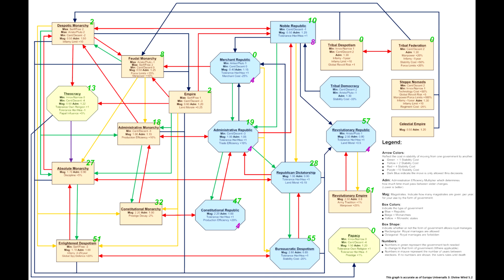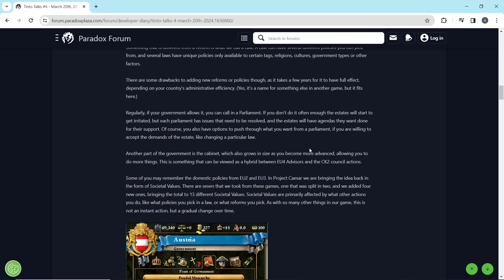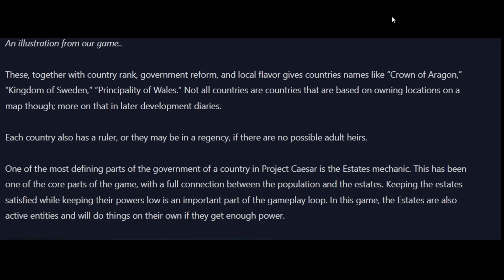Это точно Европа 5! Новые скриншоты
Видео про первые скриншоты